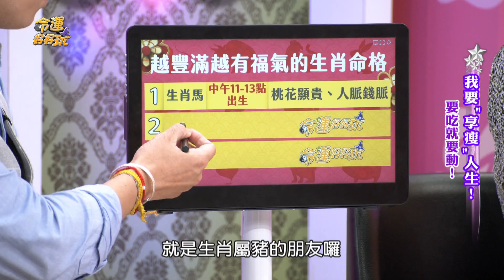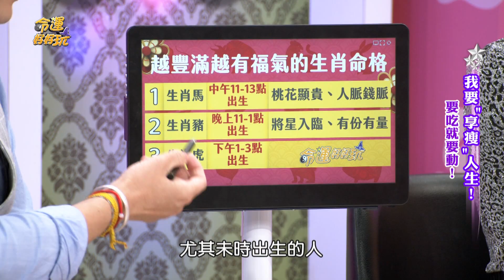【精華版】將星入臨天生好命 三個生肖越胖運越旺！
不要太瘦運氣才會好唷。